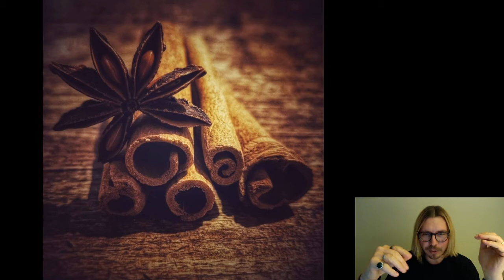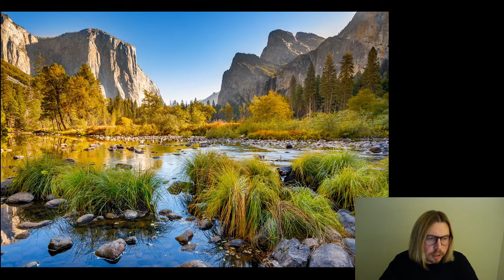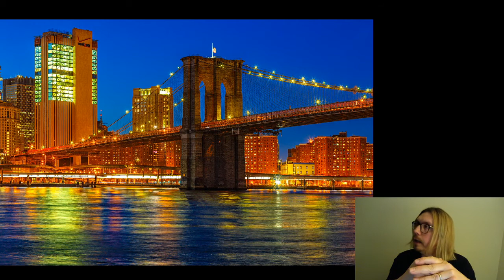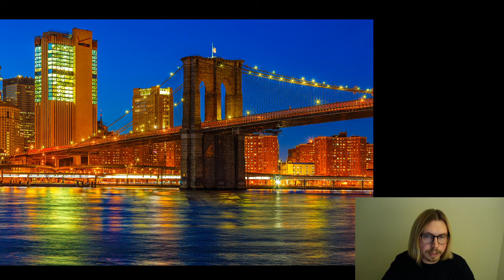IL COLORE IN FOTOGRAFIA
4° Lezione di Fotografia

Se ti iscrivi alla Scuola Fotografia FM puoi fare corsi on-line di tutti i livelli illimitatamente sia base, intermedi, avanzati.

Nella scuola le lezioni vengono fatte dal maestro di fotografia Federico Miccioni.